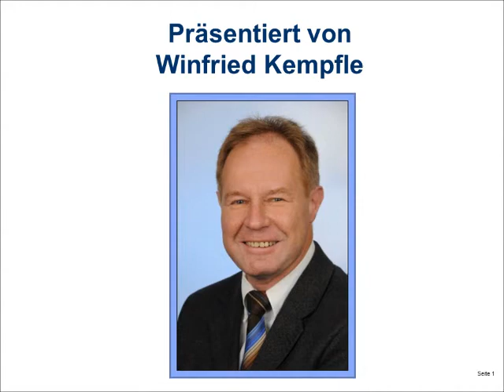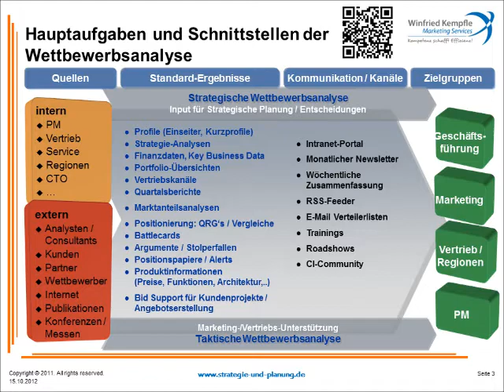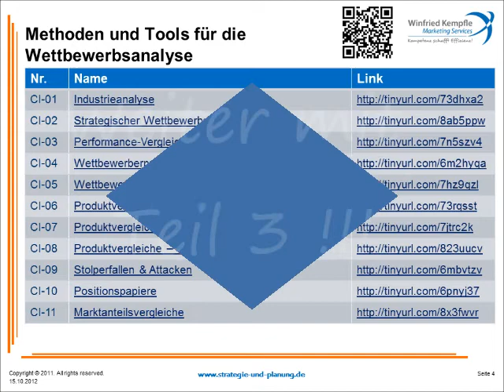Einführung in die Wettbewerbsanalyse, Teil 2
Teil 2: Wettbewerbsanalyse-Prozess und Wettbewerbsanalyse-Tools
Wettbewerbsanalysen in der industriellen Praxis, Erläuterung von Methoden und Tools der Wettbewerbsanalyse, Anwendung der strategischen und taktischen bzw. operativen Wettbewerbsanalyse im strategischen Management, Produktmanagement und Marketing.